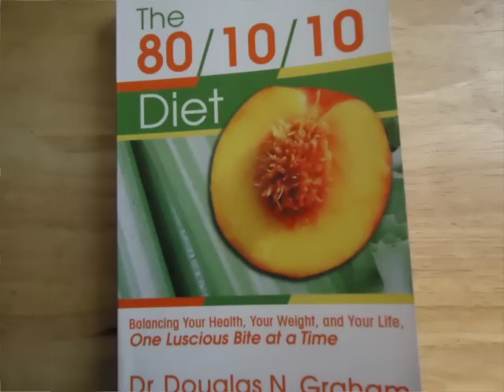How Does Digestion Impact Overall Health?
What effect does impaired digestion have on our health? Can someone be healthy with poor digestion? What can we eat to have easy, efficient, effective digestion?